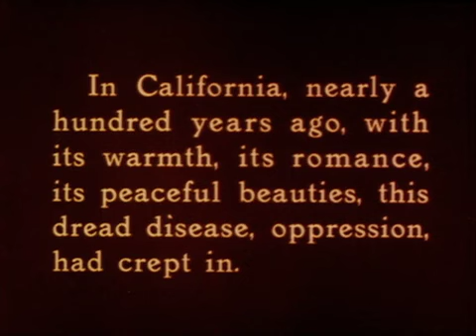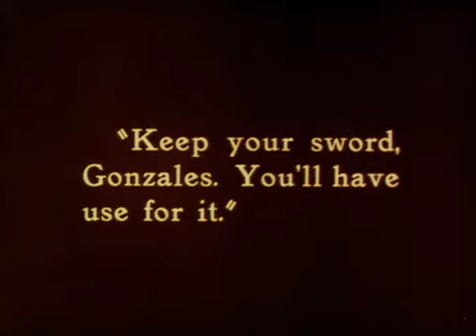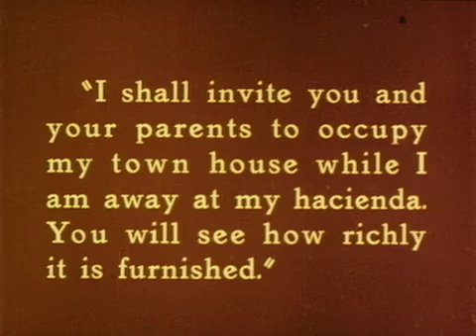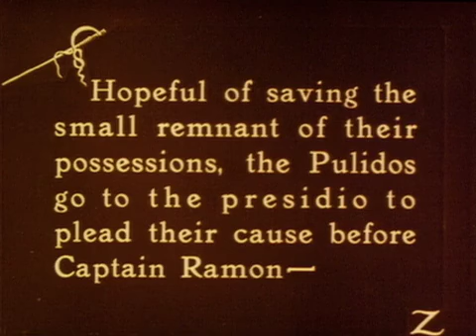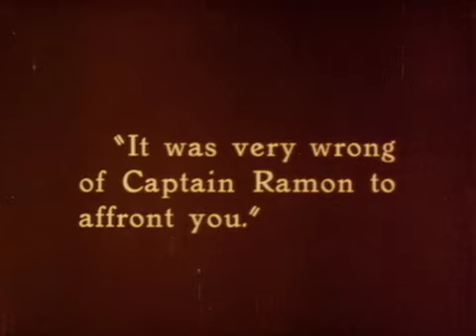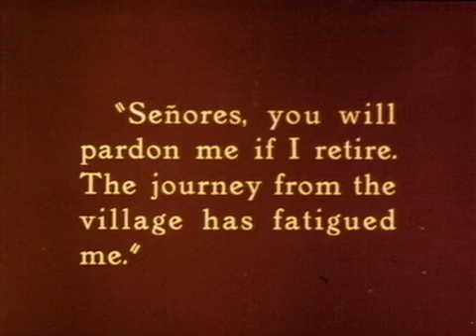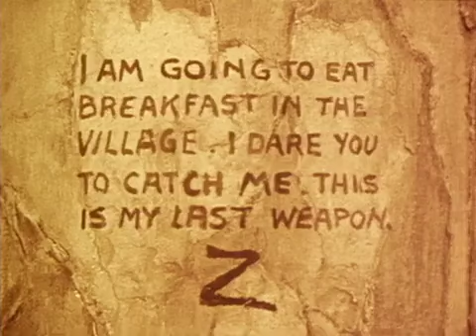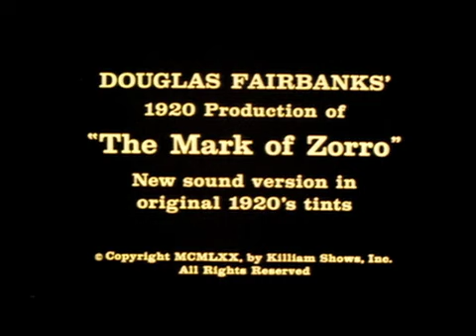The Mark of Zorro (1920)